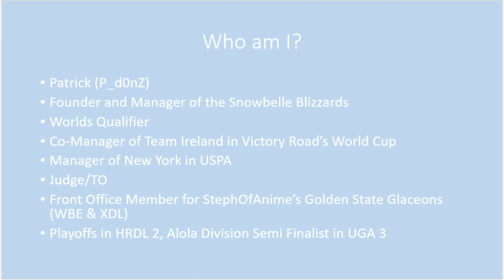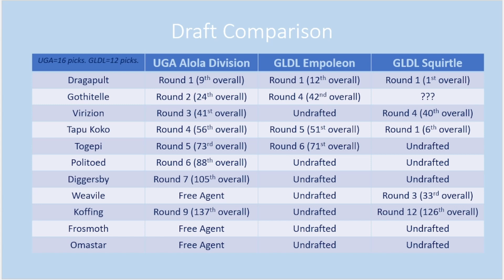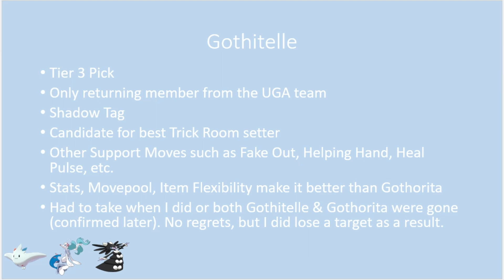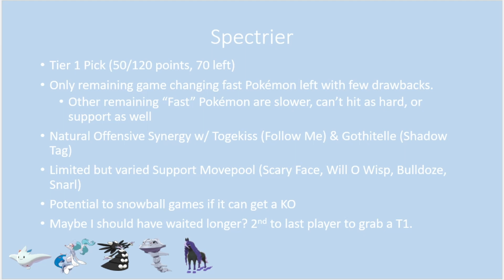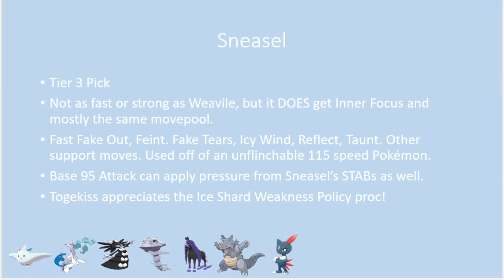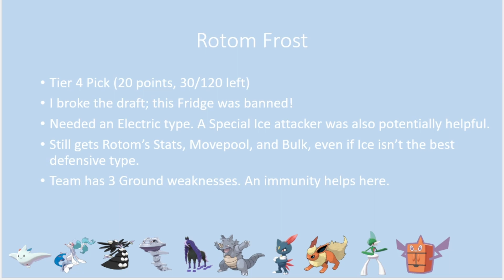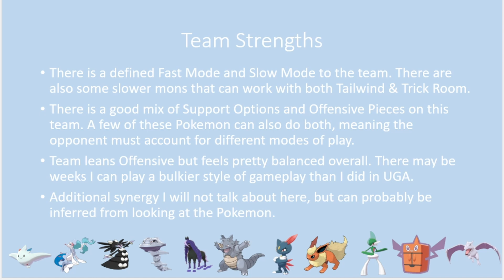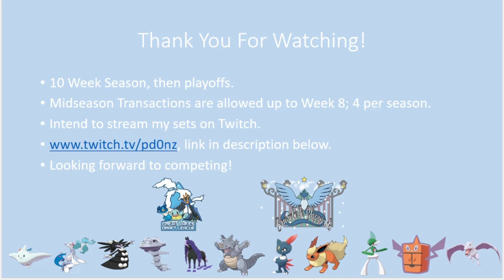A Curveball Right From The Start! - GLDL Season 2 Squirtle Division Draft Analysis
I've entered another Series 9 Draft League! The Squirtle Division of the Great Lakes Draft League features 12 coaches battling it out for divisional supremacy. I will get another chance to play Jimmy, whose Lake Erie Wishiwashis ended my UGA dreams, plus 10 other talented coaches with varying draft league history.

I got the 2nd overall pick, but things went haywire right from the start! Will I be able to recover? Watch and find out!

Intro: 0:00-4:32
"Round 1": 4:33-6:40
Round 1: 6:41-9:02
Round 2: 9:03-11:20
Round 3: 11:21-14:26
Round 4: 14:27-17:39
Round 5: 17:40-21:38
Round 6: 21:39-23:49
Round 7: 23:50-26:00
Round 8: 26:01-28:03
Round 9: 28:04-30:49
Round 10: 30:50-33:01
Round 11: 33:02-34:55
Type Chart and Strengths: 34:56-38:25
Team Weaknesses: 38:26-41:31
Overall Assessment and Conclusion: 41:32-44:48